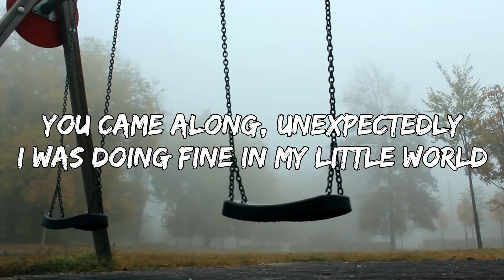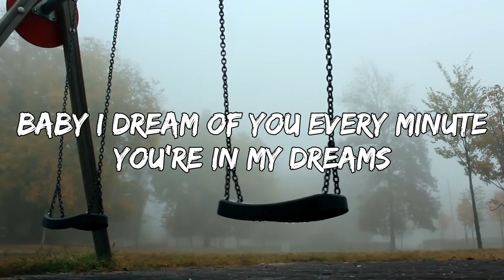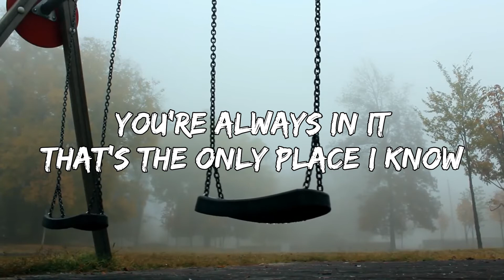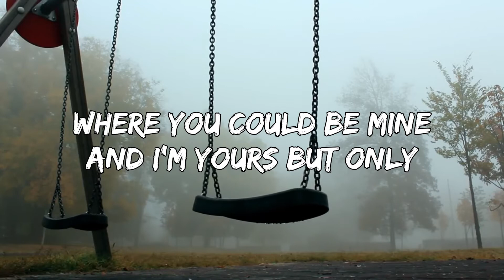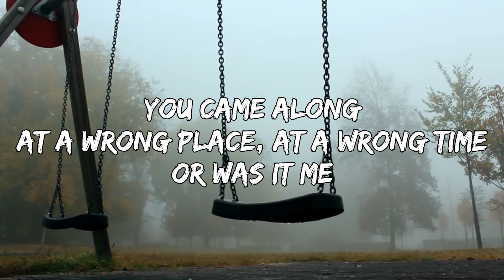WHY CAN'T IT BE - Justine Vasquez (Cover) by Kaye Cal (HD Lyrics)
Courtesy to the owner of the videos and musics

"Why Can't It Be"

You came along, unexpectedly
I was doing fine in my little world
Oh baby please don't get me wrong
'Cause I'm not complaining
But you see, you got my mind spinning

Why can't it be the two of us
Why can't we be lovers
Only friends
You came along
At a wrong place, at a wrong time
Or was it me

Baby I dream of you every minute
You're in my dreams
You're always in it
That's the only place I know
Where you could be mine
And I'm yours but only
Till I wake up

Only friends
You came along

Only friends
You came along